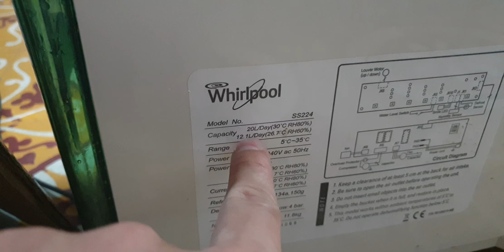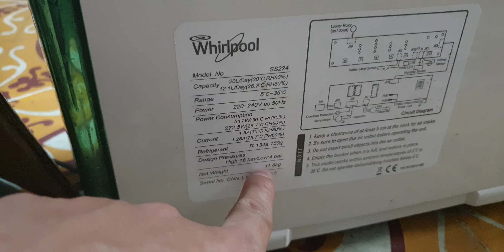#0989897559- Máy hút ẩm Whirlpool lành bền hút khỏe giá hợp lí